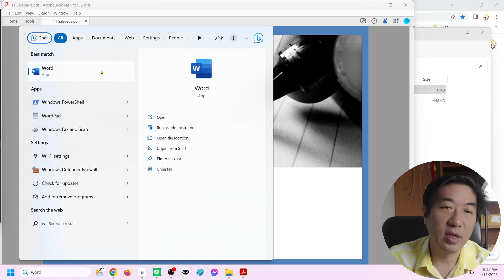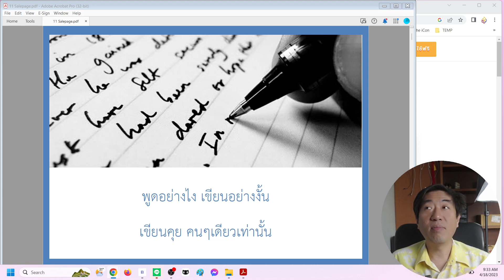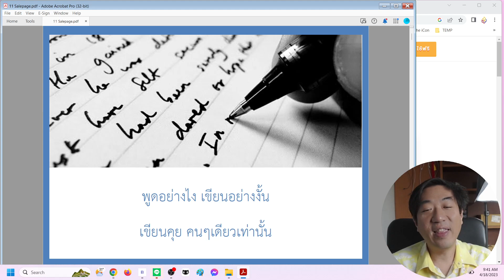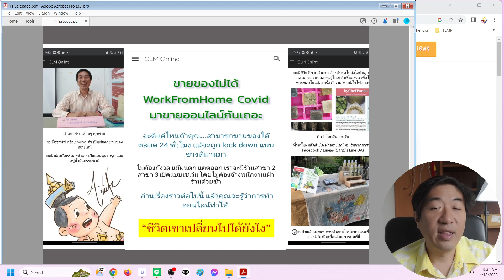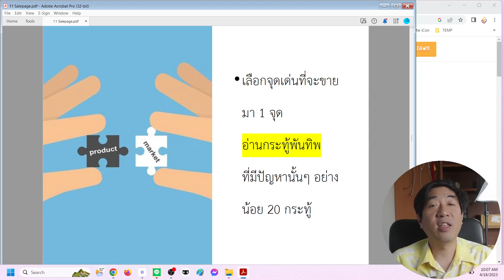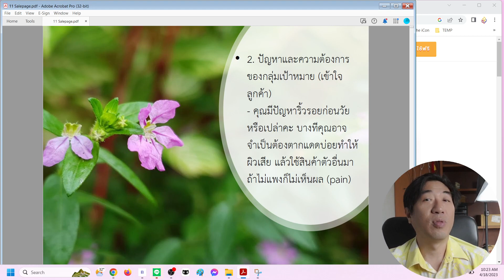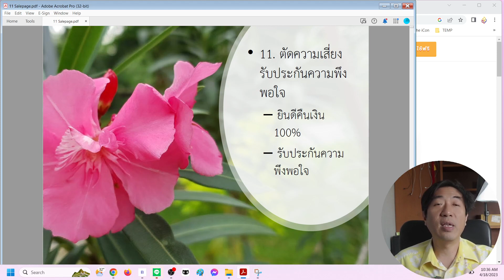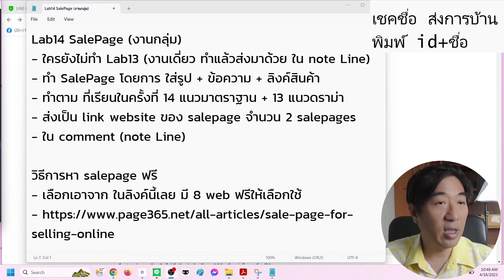20230418 DTM14 Salepage2